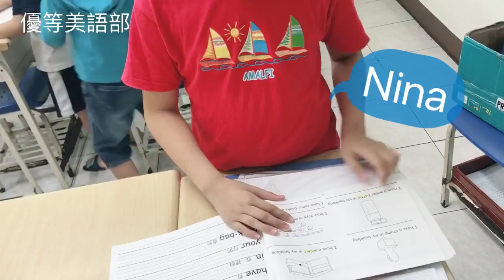2018/05/09 語言學習記錄：Nina